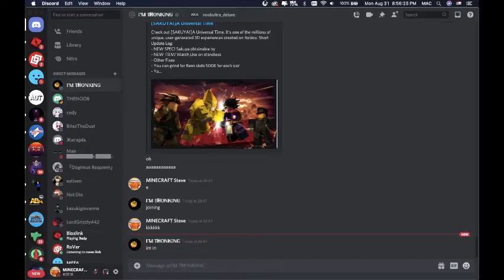Reaper Showcase| A Universe Time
How to obtain reaper- Using two Death Notes